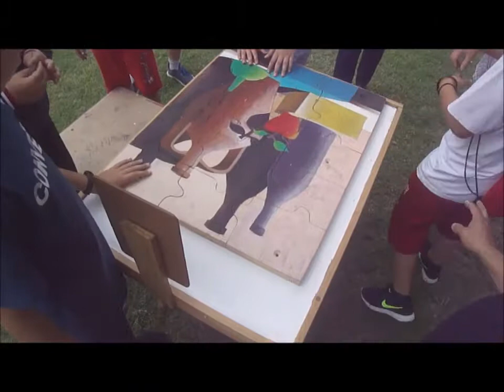ΚΑΨΙΔΑΚΗΣ EΡΓΑΣΤΗΡΙ ΚΑΛΩΝ ΤΕΧΝΩΝ, ΕΚΠΑΙΔΕΥΤΙΚΟ ΠΡΟΓΡΑΜΜΑ ΓΙΑ ΜΑΘΗΤΕΣ 5-2018